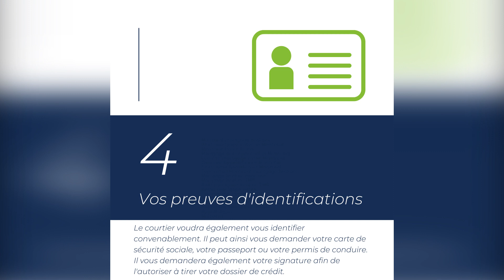Mortgage Calculator | Multi-Prêts Hypothèques - Équipe Expert Ville Mont-Royal | Multi-prets.com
Multi-Prêts Hypothèques - Équipe Expert Ville Mont-Royal
1445 Graham Blvd, Mount Royal, Quebec H3P 3M9
Owners Name: Nakhal, Elias & Associates
Operating Hours: 9AM-9PM

Business Description:
Looking for the best mortgage rates and personalized mortgage solutions in Montreal? Look no further than Multi-Prets Mortgages. Our team of experienced mortgage brokers has a mission to find the best mortgage for you, free of charge. With access to products from 20 different financial institutions, we can help you secure a mortgage that's tailored to your needs, and help you save thousands of dollars in the process. As the leading mortgage broker in Quebec, we offer expert advice, knowledge, and negotiation strength to help you get the best possible mortgage rate. Whether you're a first-time homebuyer or looking to refinance your mortgage, our team has the expertise to guide you through the process and find the right mortgage for you. Don't settle for anything less than the best. Choose Multi-Prets Mortgages and experience the difference that personalized service and expert advice can make.

45.51672, -73.64201